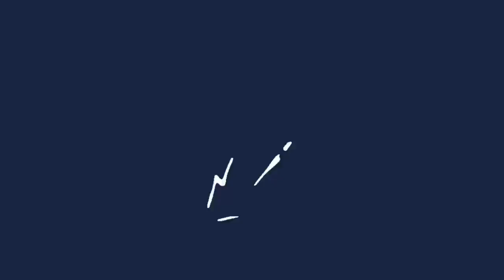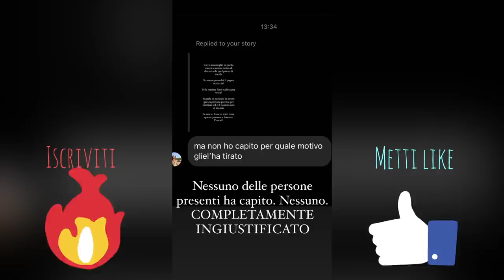BENJI RACCONTA L'AGGRESSIONE DI CONNOR MCGREGOR A FACCHINETTI SPIEGANDO PERCHE' E' SUCCESSO!!